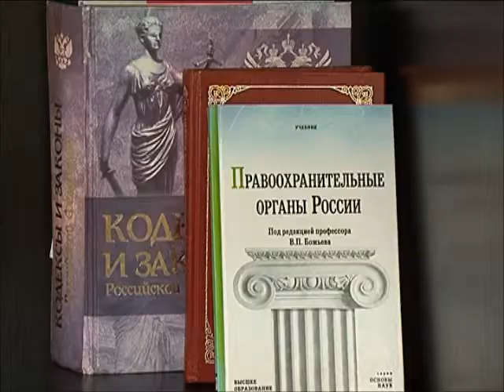Телеконсультант Продажа квартиры с задолженностью